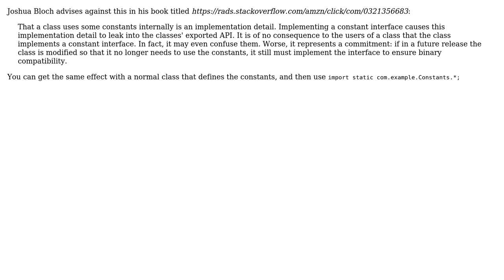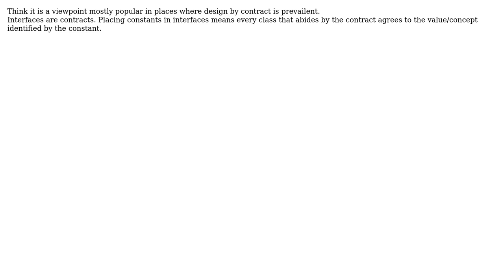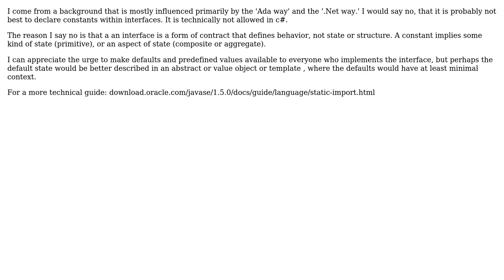Software Engineering: Is it a bad practice to have an interface to define constants?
With thanks & praise to God, and with thanks to the many people who have made this project possible! | Content (except music & images) licensed under CC BY-SA | Music | Images & others | With thanks to user user144901 user Tulains Cordova user Nicole user matt user JustinC user FabianB user Deduplicator user CMR user Cloud and the Stack Exchange Network Trademarks are property of their respective owners. You are responsible for your own actions.